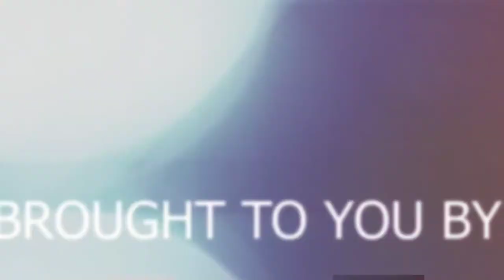Arrowhead Bull Necklace